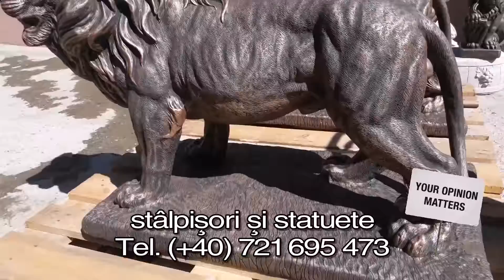Statuetă leu mare în picioare, antichizat arămiu, model S33.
Cod produs: MODEL S33
Preț: 1.500 lei bucata.
Detalii Tehnice: Înălțime: 75 cm. Lungime totală: 110 cm.
Diametru bază: 91x50 cm. Greutate: 191 kg.
Material: beton aditivat cu agregate concasate.